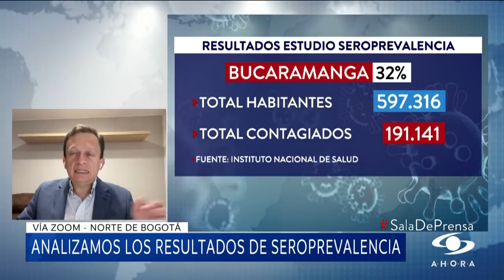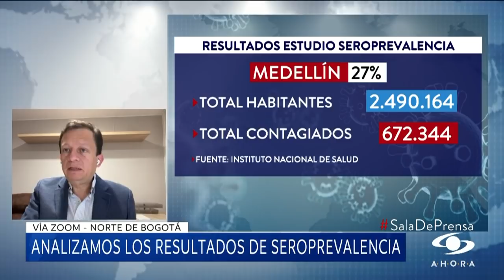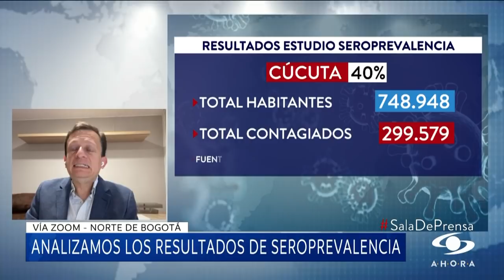¿Qué es la inmunidad de rebaño y en cuanto tiempo la logrará Colombia?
El estudio de seroprevalencia que realizó el Instituto Nacional de Salud sobre el COVID-19 ha arrojado varios datos interesantes.

Uno de ellos es que 4,6 millones de personas en Colombia han tenido el virus y que en Bogotá uno de cada tres habitantes se ha infectado.

Carlos Eduardo Pérez, reconocido médico infectólogo, explica los detalles del informe de seroprevalencia.